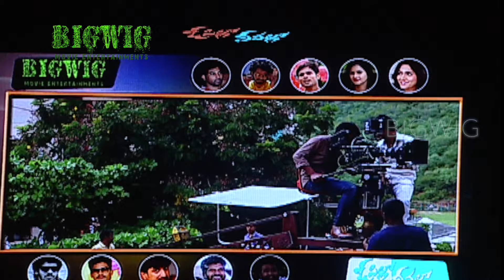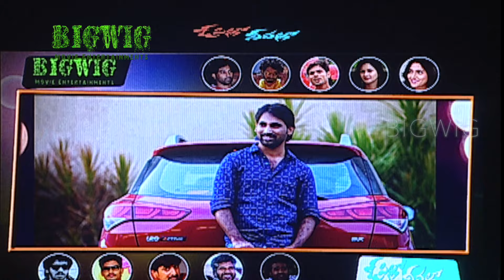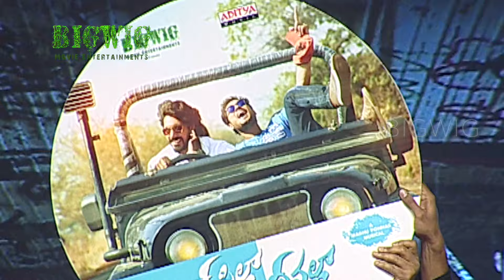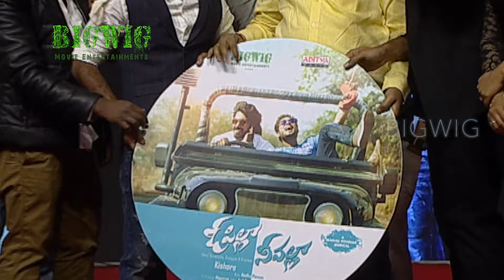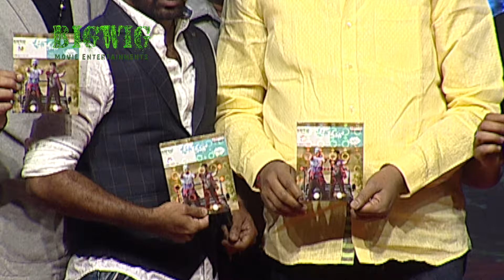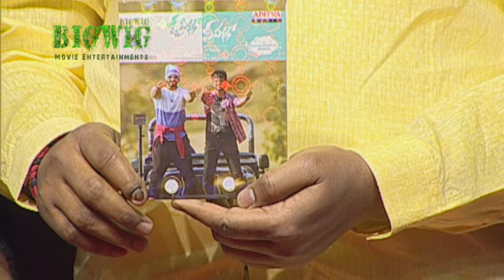O Pilla Nee Valla Audio Launch Full Event | Krishna Chaitanya | Rajesh Rathod | Monika Singh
Watch O Pilla Nee Valla Audio Launch. Starring Krishna Chaitanya, Rajesh Rathod, Surya Srinivas, Monika Singh, Shalu Chaurasia among others. Directed by S Kishore and Produced by Kishore. Music composed by Madhu Ponnas.